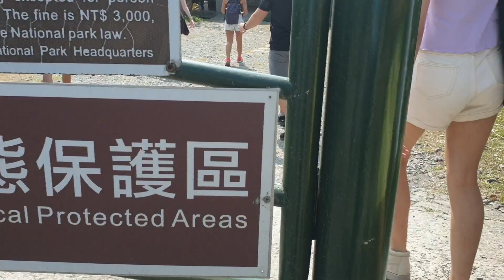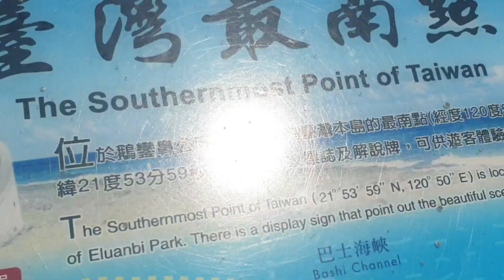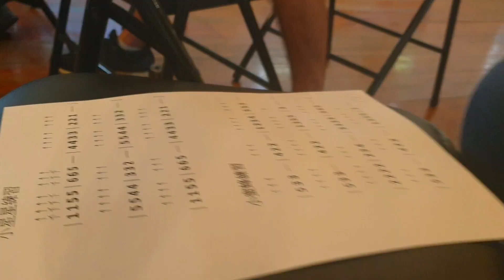Day 2 II Travel to Southbound II Witnessing ancient Taiwanese culture II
This is the second day vlog of the same trip to south in Taiwan.